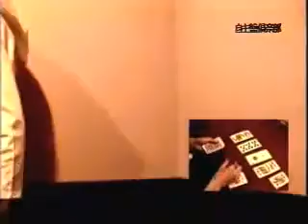The Gazette - DISORDER Privilege Video イリーモーション動画